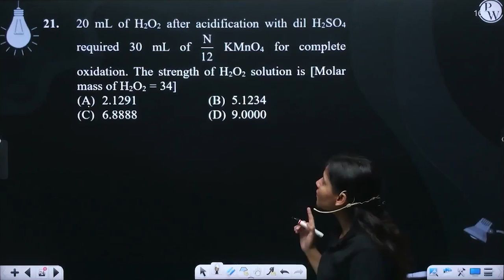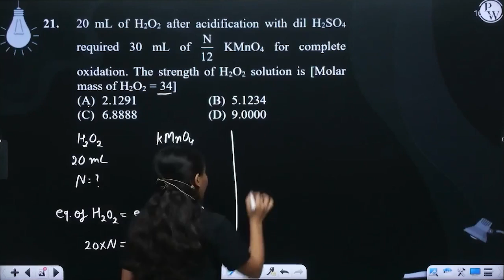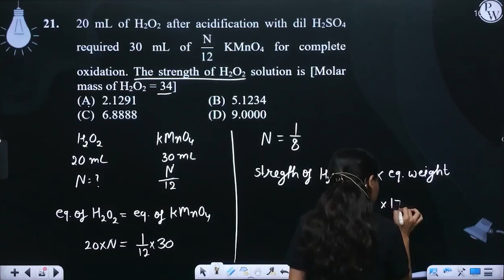20 mL of H2O2 after acidification with dil H2SO4 required 30 mL of N12&nbsp;KMnO4 for complete o....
20 mL of H2O2 after acidification with dil H2SO4 required 30 mL of N12&nbsp;KMnO4 for complete oxidation. The strength of H2O2 solution is [Molar mass of H2O2 = 34] 📲PW App